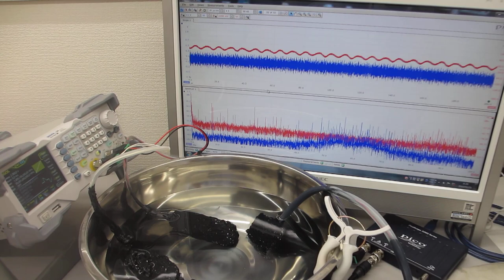超音波の発振制御技術（スイープ発振、パルス発振）